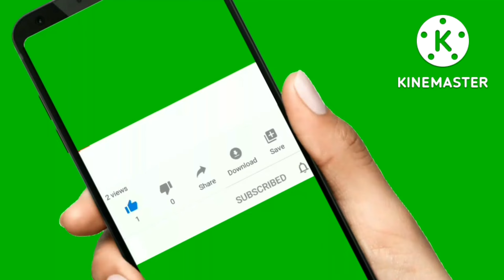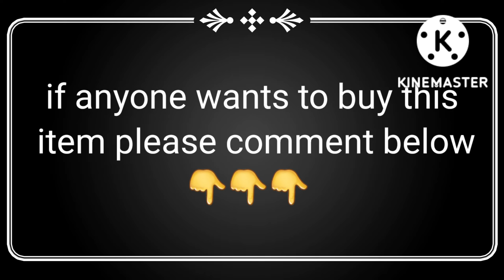morden dresses for girls || morden funky girls top & bottom set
is  video me mai apke liye  lekar ai hu designer Kurtis set jo aapke  liye bilkul perfect hai.aap ise online  or offline kharid bhi saktey hain  vo bhi affordable prices me.

friends agar apko meri ye video pasand aye ho to ise apne doston ke saath jarur share kare aur please mere channel ko Subscribe kare aur bell icon ko bhi press karen jo ki bilkul free hai.

friends agar apko apnee  jarurat ke kisi bhi saman ke bare me janana ho to mujhe comment  me bataye

Modern Funky Girls Top & Bottom Sets
Name: Modern Funky Girls Top & Bottom Sets
Top Fabric: Crepe
Bottom Fabric: Rayon
Sleeve Length: Shoulder Straps
Top Pattern: Embroidered
Bottom Pattern: Applique
Net Quantity (N): Single
Sizes:
2-3 Years, 3-4 Years, 4-5 Years, 5-6 Years, 6-7 Years, 7-8 Years, 8-9 Years, 9-10 Years, 10-11 Years